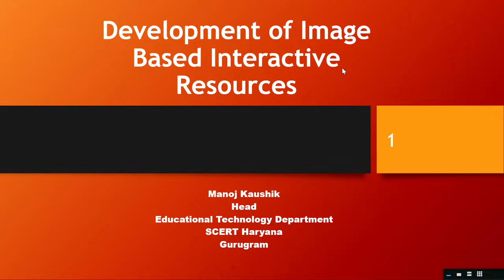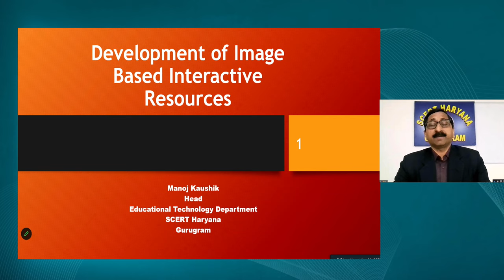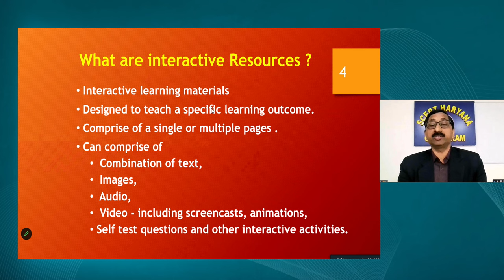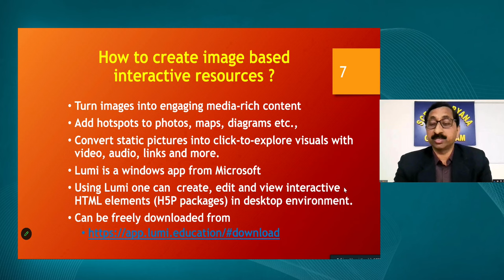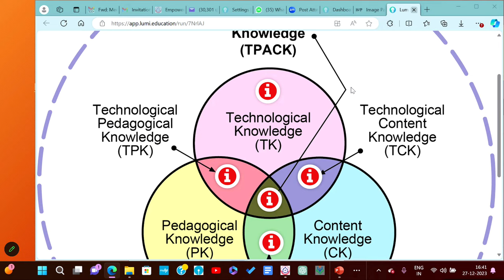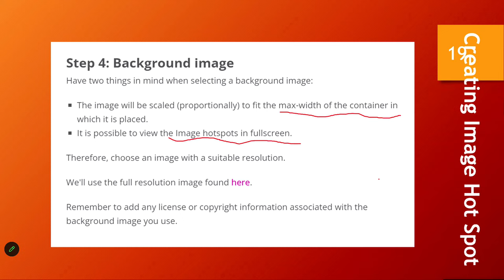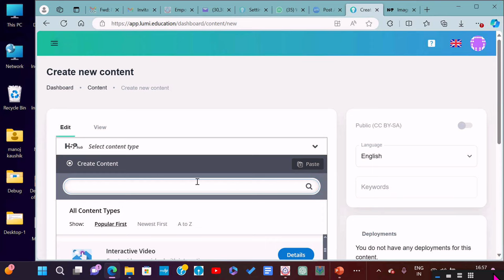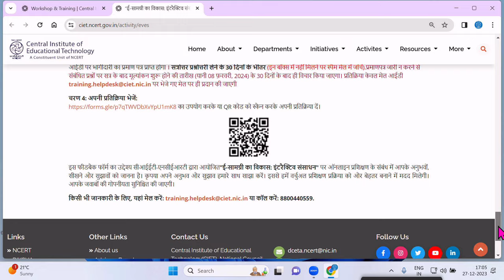ऑनलाइन प्रशिक्षण: दिन 3: छवि आधारित इंटरएक्टिव संसाधनों का विकास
ऑनलाइन प्रशिक्षण: दिन 3
छवि आधारित इंटरएक्टिव संसाधनों का विकास

Join us for the online training on "ई-सामग्री का विकास: इंटरैक्टिव संसाधन" organized by CIET-NCERT during 25-29 December, 2023. The sessions will be telecast live on NCERT Official YouTube channel PMeVidya DTH TV channels #6-12 and Jio TV mobile app from 4:00 pm - 5:00 pm.

For continued updates on ET & ICT initiatives, training programmes, related resources, join the Telegram Channel - CIET-ETx